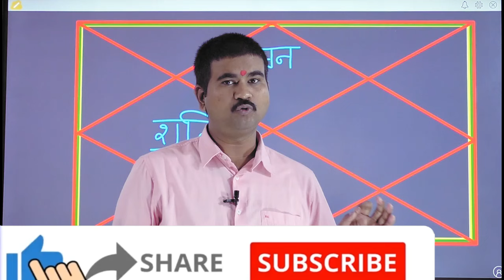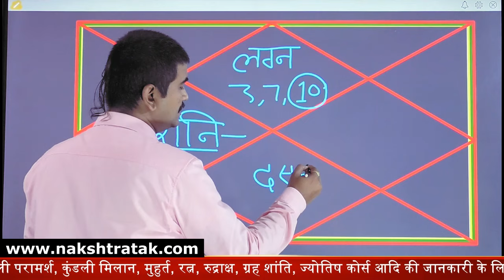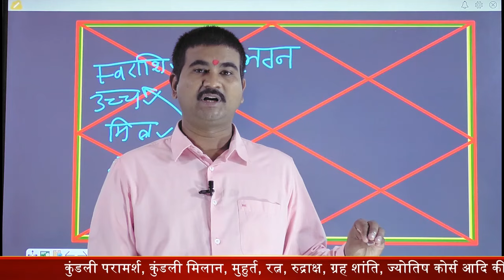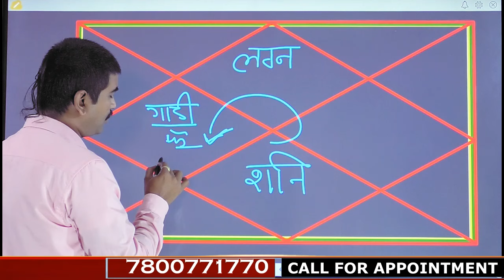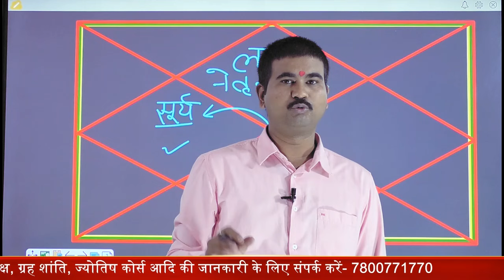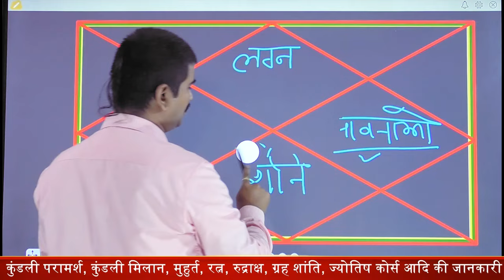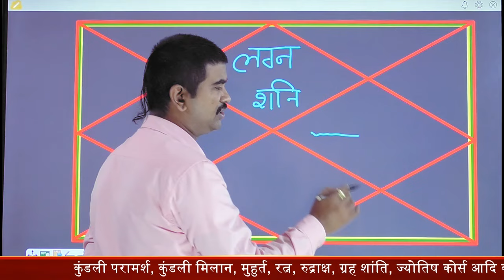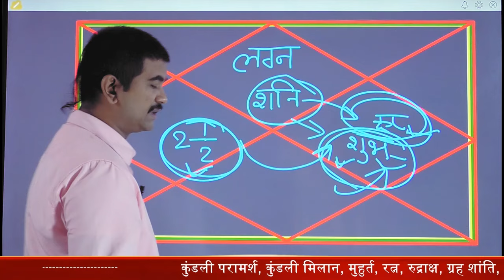शनि से दसम भाव का गहरा राज, कर्मो की सुद्धि और सफलता का मंत्र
🌟 Welcome to Nakshtra Tak (नक्षत्र तक) - Your Guide to the Stars! 🌟

Discover the mysteries of the universe with our in-depth astrology videos! Whether you're a seasoned astrologer or just beginning your cosmic journey, our channel offers something for everyone. Dive into the world of astrology with our comprehensive content and predictions on:-

🔮 Weekly and Monthly Horoscopes - Get accurate predictions for your zodiac sign and plan your week/month ahead.

💖 Love and Relationship Astrology - Understand the dynamics of your relationships and discover compatibility insights.

💼 Career and Finance Astrology - Navigate your professional life and financial future with our expert guidance.

🌙 Birth Chart Readings - Learn about the significance of your natal chart and how it influences your life.

🌞 Sun, Moon, and Rising Signs - Explore the deeper meaning of your astrological signs and how they shape your personality.

🪐 Planetary Transits and Retrogrades - Stay updated on the latest astrological events and how they impact you.

🌕 Full Moon and New Moon Astrology - Harness the power of lunar cycles for personal growth and manifestation.

✨ Astrology for Beginners - Easy-to-follow tutorials and explanations for those new to astrology.

Let's explore the stars together and uncover the secrets of the cosmos. 🌌